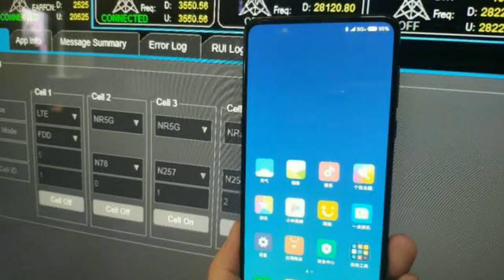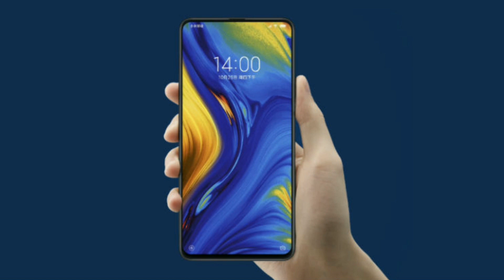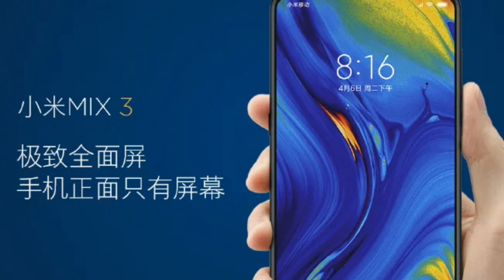Xiaomi MI Mix 3 - Bezel-Less Beauty with 10GB RAM 🔥Quad Camera🔥My Opinions 🔥 Full Specs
The Xiaomi Mi MIX 3 sports a ceramic rear that is curved on all four sides. It comes in three enticing color options such as Black, Emerald Green and Sapphire Blue. The Mi MIX 3 is equipped with a 6.39-inch AMOLED display that supports an aspect ratio of 19.5:9. It produces Full HD+ resolution of 2340 x 1080 pixels. The other display features of the Mi MIX 3 include 60000:1 contrast ratio, 600nits brightness and 103.8 percent NTSC color gamut. According to the company, the MI MIX 3 offers a screen-to-body ratio of 93.4 percent.

There are two magnetic components underneath the display that brings forth slider mechanism on the Mi MIX 3. The slider can be customized to launch different functions such as accessing the dual selfie camera, answer phone calls, launch WeChat and or any other app.

The vertical  dual camera setup on the backside of the  Mi MIX 3 features a 12-megapixel Sony IMX363 main sensor with f/1.8 aperture and pixel size of 1.4micron. It is coupled with 12-megapixel Samsung S5k3M3+ secondary sensor with f/2.4 aperture and a pixel size of 1 micron. The dual rear shooters are equipped with features like optical zoom, 4-axis OIS, portrait mode and AI. The dual cameras also carry support for handheld super night scene photography. As Xiaomi had confirmed before the launch, the dual rear cameras can capture super slow-motion videos at 960 fps.

For shooting selfies, the Xiaomi Mi MIX 3 is equipped with LED enabled 24-megapixel Sony IMX576 + 2-megapixel dual camera setup. The primary sensor has a pixel size of 1.8micron and supports combining of four pixels into one large pixel for capturing brighter shots in low-light conditions. The dual selfie snappers are equipped with AI capabilities for capturing beautified selfie shots.

Xiaomi has confirmed that the Mi MIX 3 has score 108 and 93 points respectively on the DxOMark photography and videography benchmarks. It has attained a total DxOMark score of 103 points.

Performance and Other Features

The Snapdragon 845 chipset is at the helm of the Xiaomi Mi MIX 3. It comes with up to 10 GB of RAM and multiple storage options of up to 256 GB. The smartphone is backed by a 4,000mAh battery that carries support for Quick Charge 4+ and 10W wireless charging.

The smartphone is preloaded with MIUI 10 based Android 9 Pie OS. The handset is equipped with a dedicated hardware button for accessing the Xiao AI voice assistant which can now understand 7 dialects. The other features available on the Mi MIX 3 include rear-mounted fingerprint scanner, dual-SIM support, dual 4G VoLTE, dual band GPS, Wi-Fi 802.11ac with 4×4 MIMO, Bluetooth 5.0, UBS-C and 3.5mm audio jack